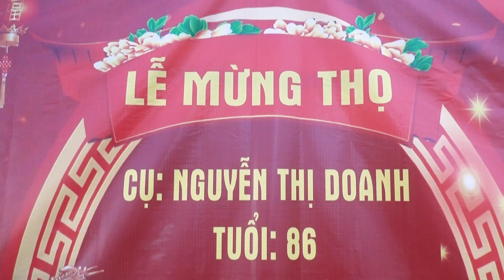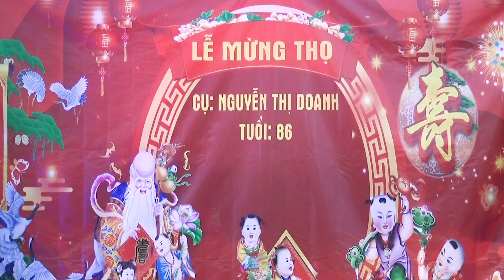Lễ Mừng Thọ Cụ Nguyễn Thị Doanh -Tuổi 86 | Xóm Chương - Kênh Cầu - Đồng Than - Yên Mỹ